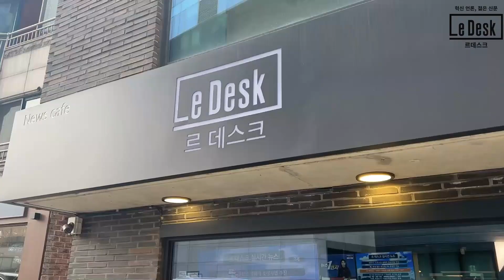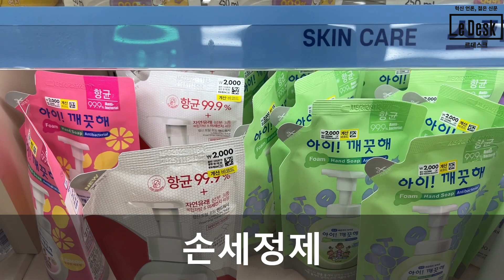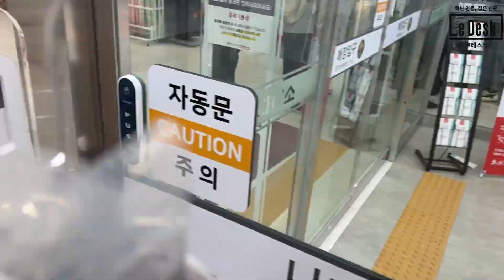[르데스크TV]-자취생들을 위한 다이소 꿀템 BEST 7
[정보 대방출 프로젝트 1탄]-자취생들을 위한 다이소 꿀템 BEST 7

미래를 바꾸는 새로운 시각
볼수록 매력있는 혁신 언론, 젊은 신문 Le Desk